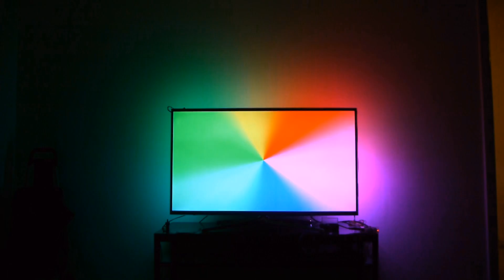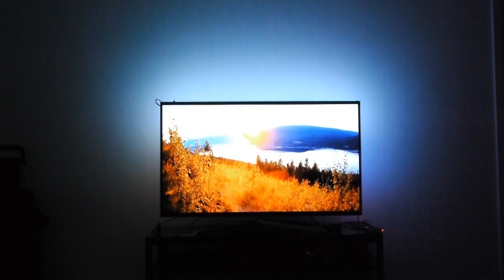Ambilight on OSMC and Hyperion on a Raspberry Pi 2 with WS2081 RGB LEDs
Ambilight using OSMC and Hyperion on a Raspberry Pi 2 with WS2081 RGB LEDs